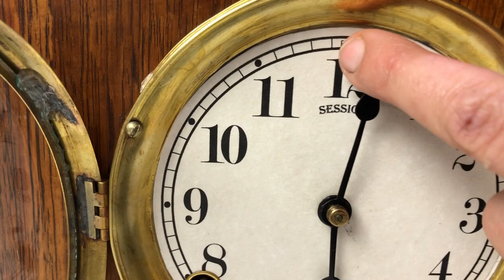Antique Sessions Oak Bell & Hammer on Coil Chime Mantel Clock | Item# 2378 - Adelaide Clocks